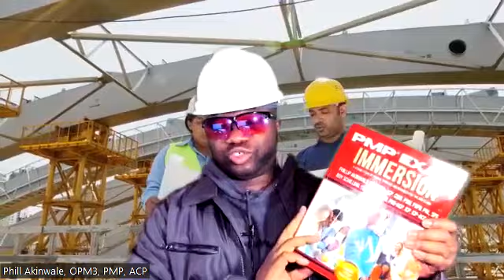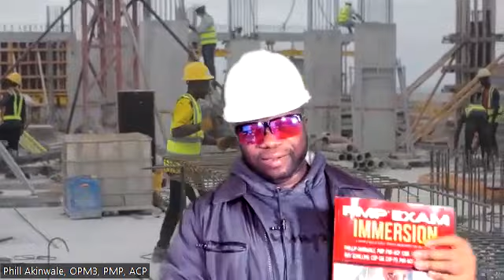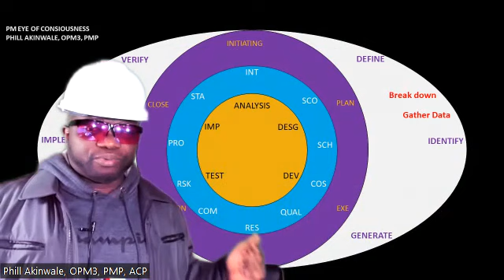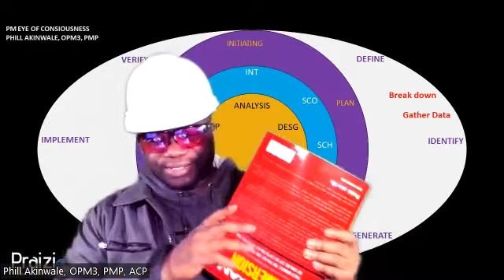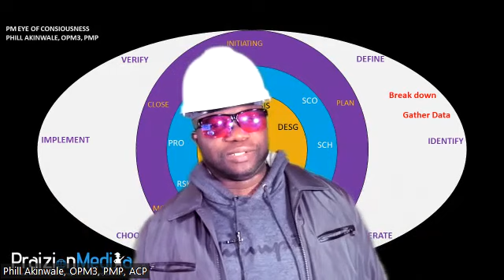Message to my New PMP Immersion Students - Do THIS DAILY!